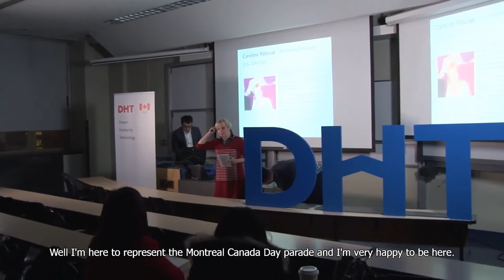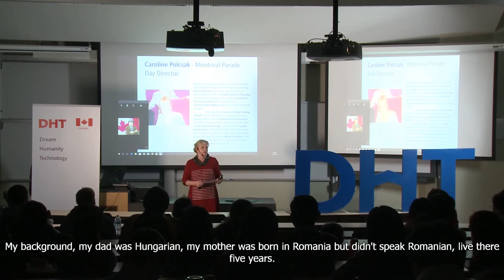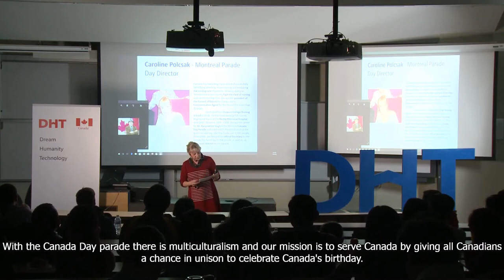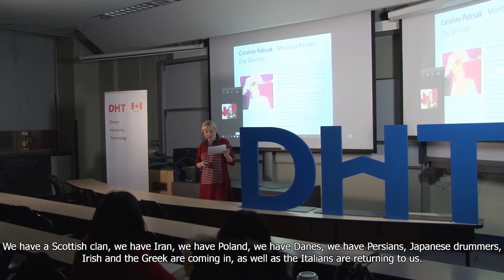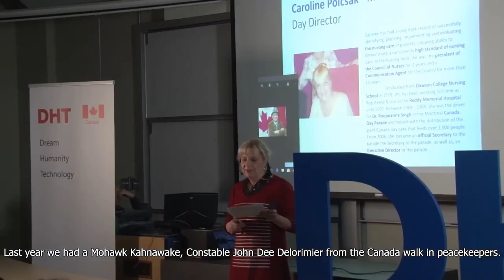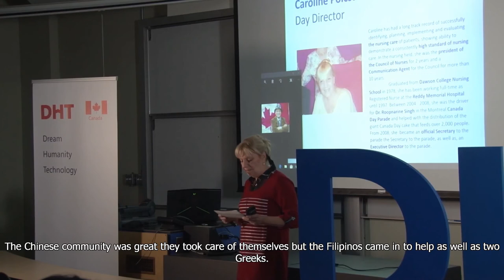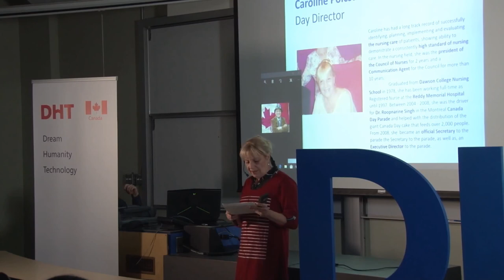DHT Speaker 4 - Caroline Polcsak, director of Montreal's Canada Day Parade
Caroline is the director of Montreal's Canada Day Parade. She talks about the organization and her story.